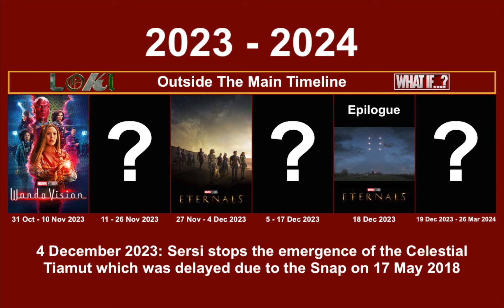MCU Timeline 1942 - 2025 (Ver. 9) [Outdated]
MCU Timeline Phases 1 - 5. Years covered 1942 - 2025.
Version 9:
Tweeked a few things and added ECHO.
The Netflix series are now part of the SACRED TIMELINE. I'll add those on to the next video as I'll have to reconfigure a lot of slides to fit them in. I will be doing a WHAT IF? timeline video soon.